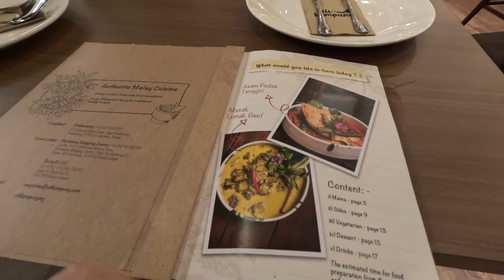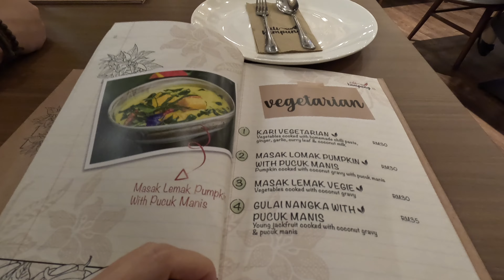Savoring Authentic Malay Cuisine Near the Petronas Twin Towers｜Kuala Lumpur｜Malaysia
Cili Kampung @Suria KLCC is a local Malay restaurant brand that is renowned for its authentic homemade Malay flavours and heartfelt warm hospitality. Their mission is simple yet ambitious – to share the traditional and flavourful Malay cuisine with the world.

Location：Lot 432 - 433 & OS401, Kuala Lumpur, 50088 Kuala Lumpur, Wilayah Persekutuan Kuala Lumpur Malaysia